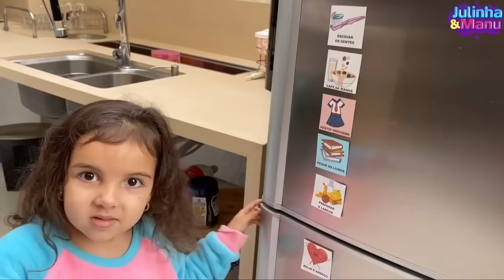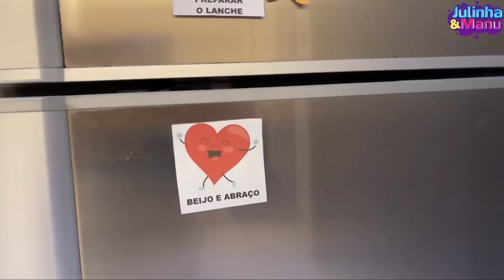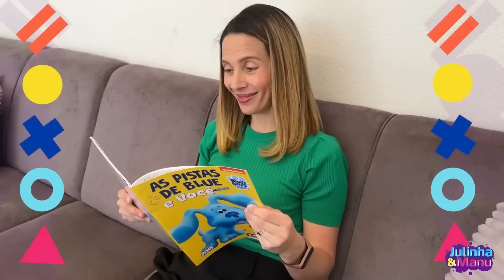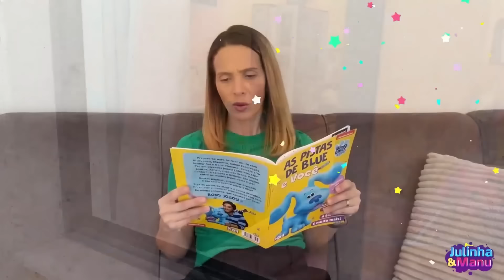1 hora de histórias divertidas com Julinha e Manu | Julinha e Manu aprendem regras no ônibus escolar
1 hora de histórias divertidas com Julinha e Manu |Julinha e Manu aprendem regras no ônibus escolar

00:00 Julinha e Manu ensinam as Regras do ônibus escolar com amigos
07:48 Mamãe e Manu - Historia Engraçada para Crianças – Ensinam Alimentar Corretamente
13:46 Julinha, Manu e o pai vão nadar na piscina
20:40 Manu ensina sobre Lista de tarefas
27:24 Julinha e Gatinha das artes aprendem a ser babá por um dia da Manu
35:39 Julinha e Manu em uma história engraçada da piscina no balde
39:48 Julinha e Manu vão ao Dentista - Clipe Oficial | Going To The Dentist Song for Kids
41:51 Manu e as regras de segurança na piscina
49:00 Julinha e Manu em uma aventura divertida no acampamento ⛺️ | ft Jéssica Sousa